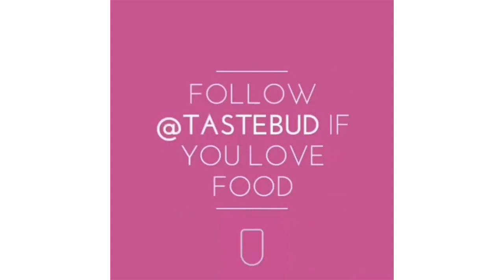Barista & icecream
Do you want compilation ?

coffee recipe

Grape seeds coffee.
Ingredients:
Grape seeds
Direction:
Grape seeds. ground or crushed. Brew as for regular coffee.

The seeds of grapes are very generally used in Germany as a substitute for
coffee. and they make an excellent substitute. When pressed. they yield a
quantity of oil. and afterwards. when boiled. furnish a liquid very similar to
that of coffee. Its flavor is delicious.